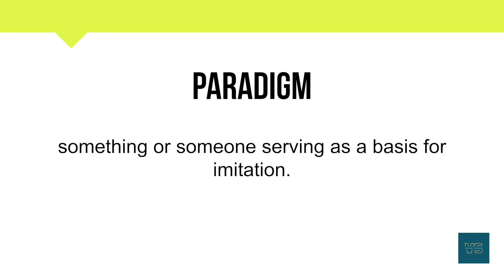How To Pronounce Paradigm | Meaning | Pronunciation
Short Informative video on Paradigm.

In this video, you will learn about the word Paradigm and its

• Correct Pronunciation
• Phonetics
• Breakdown into simpler syllables
• Meaning
• Example Sentence